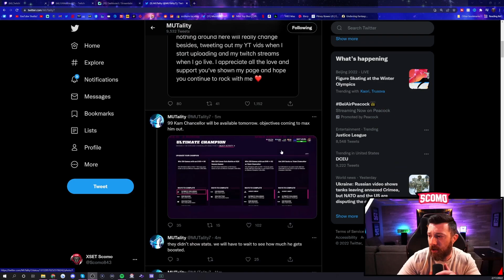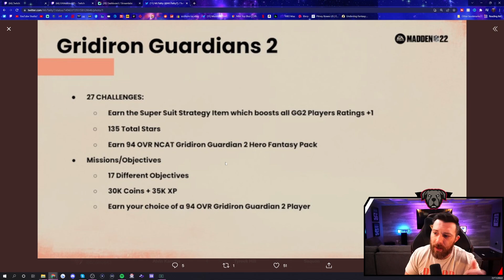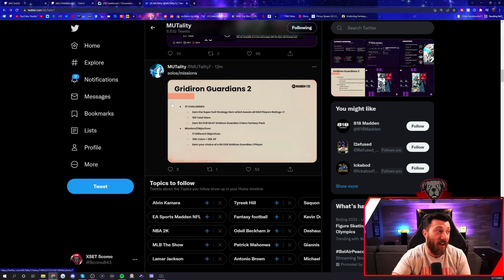Holy-Mother-Of-Content! NEW LTDs, Deion Sanders, Kam Upgrade!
Season 3 Level 50 Rewards, 98 Overall Deion Sanders, LTD Honors TJ Watt, Joe Burrow, 99 Cam Chancellor Upgrade!

CANON 80D
BLUE YETI

About Scomo:
On this channel, you’ll see daily gaming content from Madden 22, Madden 22 Gameplay & Madden 22 Pack Openings